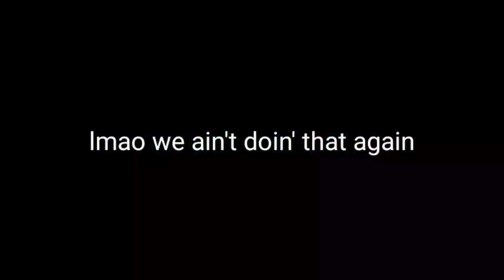[YTP] Fairy Tail: Autism Edition Ep.2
Natsu and Loony go on an adventure to fight a monke and save Macao. Also Gray loses his english dub. Many explosions happen. Issa good time.

Made this all on Kinemaster Mobile. Was a pain in the ass with how finicky the app is.